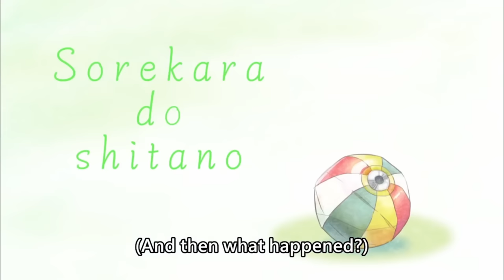[ENG SUB/Hololive]The world is not yet ready for Kobo and Biboo to collab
Source : 【Raft】not a 12 hour stream. just wanna build more in my world ⛵【Kaela Kovalskia / hololiveID】

Credits :
BGM